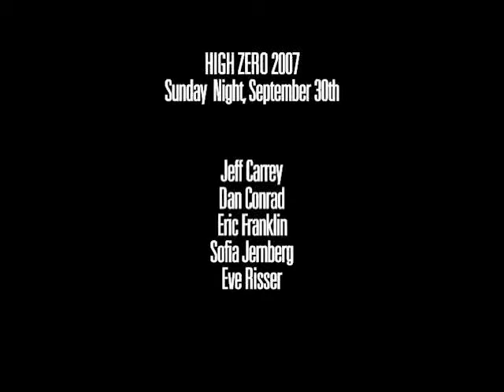High Zero 2007 Sunday Night, September 30th: Carey, Conrad, Franklin, Jernberg, Risser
Taken from the High Zero Festival 10th Anniversary DVD
High Zero 2007 Sunday Night, September 30th
Performers:
Jeff Carey
Dan Conrad
Eric Franklin
Sofia Jernberg
Eve Risser